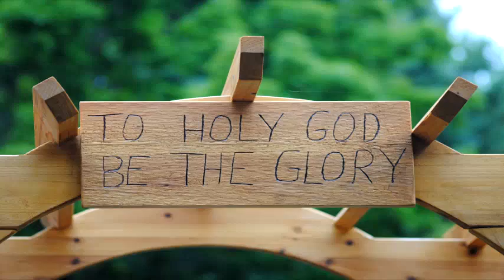Pat and Ray Kirchmeyer's Garden 2014. Dedicated to Emily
Kirchmeyer's garden 2014.  Dedicated to Emily.  It was on the Northern Wisconsin Garden Tour 2014.